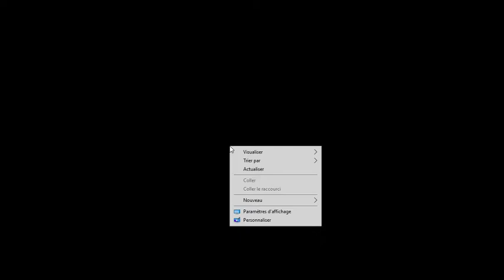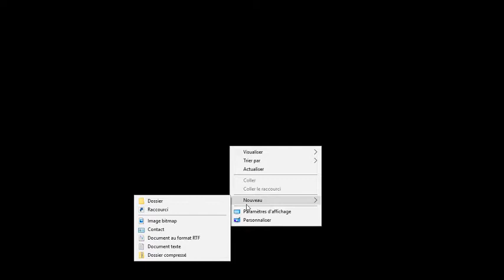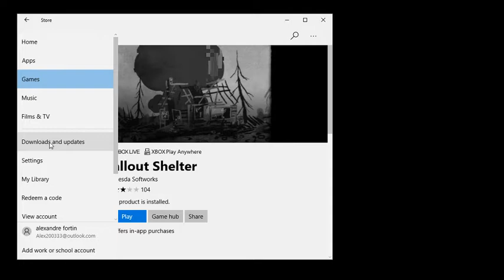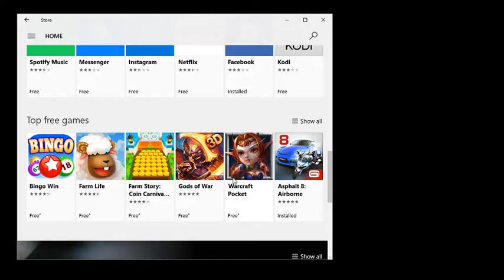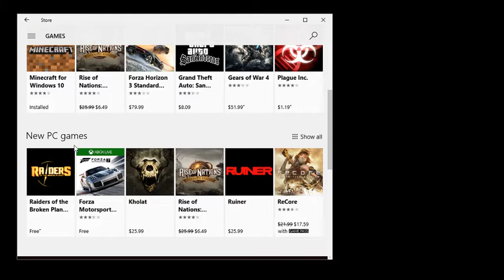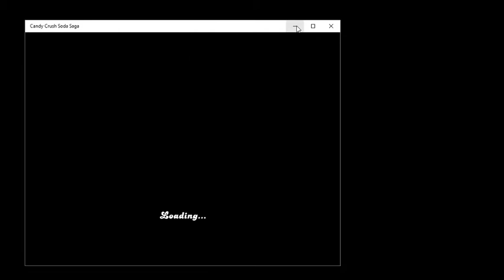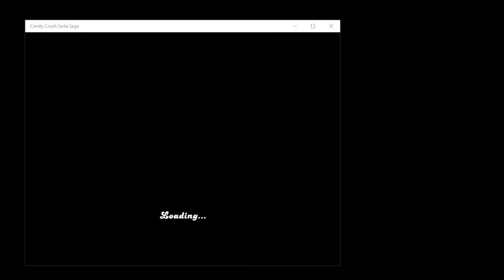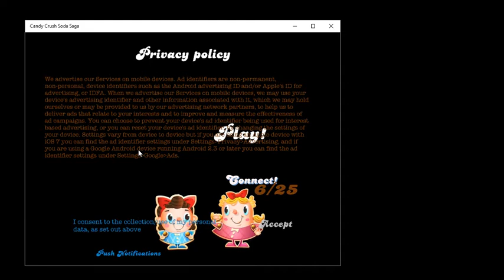!******OMG SA TOURNE MALL******!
Petit live du vendredi je ne savais pas quoi faire .